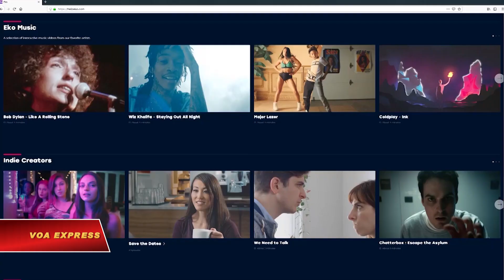Truyền hình tương tác (VOA)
Tin tức Nếu không vào được VOA, xin các bạn hãy vào để vượt tường lửa. Kết cục của các bộ phim và những chương trình truyền hình có thể gây thất vọng cho khán giả, nhưng nếu bạn có thể kiểm soát cốt truyện khi nó phát triển thì sao? Eko là một công ty giải trí đưa người xem vào ghế đạo diễn với các chương trình truyền hình và video tương tác.

Nói đến TV, nguyên tắc trước nay có sẵn -  nhà sản xuất cung cấp nội dung và khán giả chỉ việc xem.

Nhưng bây giờ, truyền hình tương tác cho người xem góp sức.

Ông Andrew Wallenstein, đồng Tổng biên tập tạp chí Variety, nói: "Thay vì chỉ có một cốt truyện, bạn thực sự có thể thay đổi diễn biến của câu chuyện bằng cách đưa vào các lựa chọn để làm câu chuyện diễn tiến theo những hướng khác nhau."

Công ty khởi nghiệp Eko có trụ sở tại New York đang làm điều đó với các video tương tác của họ.

Ông Alon Benari, Giám đốc sáng tạo tại Eko, cho biết: "Chúng tôi đã phát triển một nền tảng cho phép người xem tương tác với video trực tiếp."

Vì vậy, khi Jill, nhân vật chính trong một chương trình của Eko, tình cờ gặp một anh chàng trong một bữa tiệc mà không thể nhớ tên anh ta hoặc nhớ đã gặp anh trong hoàn cảnh thế nào, người xem có thể giúp cô ấy.

Ông Alon Benari nói: "Bạn thấy đấy, có hai dạng khán giả. Có khán giả sẽ bấm vào dòng chữ "Went Swimming at the Beach" vì họ đang cố gắng giúp nhân vật nữ này thành công. Và có khán giả sẽ chọn" Start a  Dumpster Fire" tại nhà thờ hoặc tại cơ sở kế hoạch hóa gia đình vì cơ bản, họ muốn xem chuyện này có thể tệ đến mức nào. "

Những người phản đối truyền hình tương tác cho rằng công nghệ này chẳng khác gì sự tham gia và kiểm soát của người chơi trong các trò chơi video.

Truyền hình tương tác có thể cộng hưởng với người xem hay không còn tùy vào đối tượng khán giả.

Ông Andrew Wallenstein cho biết: "Trong số khán giả trẻ, tôi nghĩ bạn sẽ thấy ngày càng có nhiều người sẵn sàng thử nghiệm ."

Các thương hiệu lớn đã bắt đầu thử với truyền hình tương tác. . .

Ông Andrew Wallenstein nói thêm: "Vẫn còn khá sớm, nhưng khi bạn thấy những thương hiệu như Netflix và Walmart bắt đầu bỏ tiền và thời gian vào công nghệ này, tôi sẽ không ngạc nhiên nếu vài năm nữa, chúng ta sẽ bắt đầu gọi đây là một sự thay đổi lớn."

Giống như câu nói lâu nay, khán giả sẽ phải chờ xem.